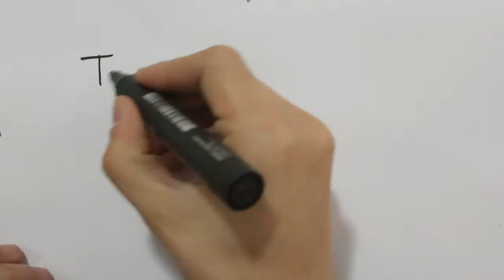How to draw a cartoon panda bear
How to draw a cartoon panda
Publishing : Suart86